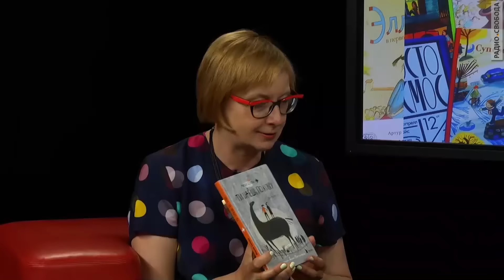Летнее чтение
Чем отличается зарубежная проза для детей от российской и почему взрослые любят читать книги для подростков рассказывают заведующая отделом детской книги Всероссийской государственной библиотеки иностранной литературы Ольга Мяэотс, PR-директор издательства "Розовый жираф" Анна Шур, шеф-редактор издательства "Самокат" Ольга Патрушева и руководитель PR -отдела издательства "КомпасГид" Наталья Эйхвальд.
Ведет программу Тамара Ляленкова.